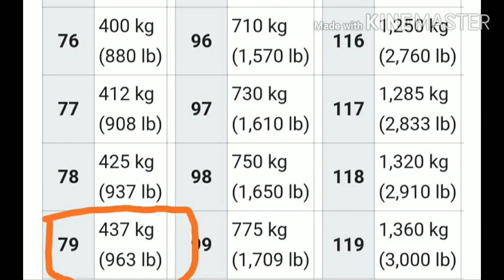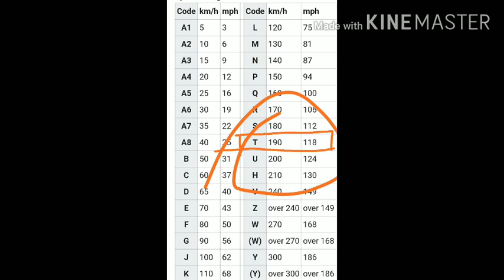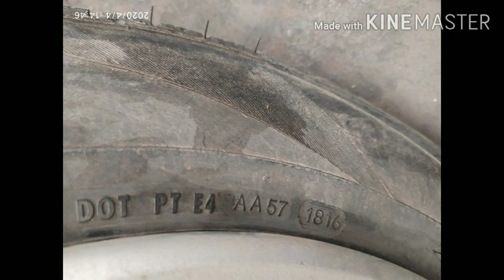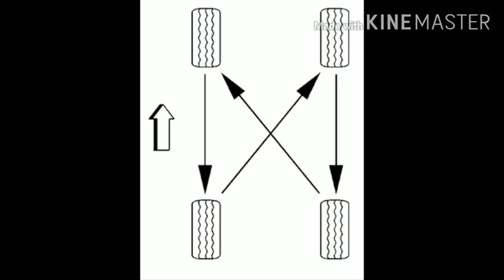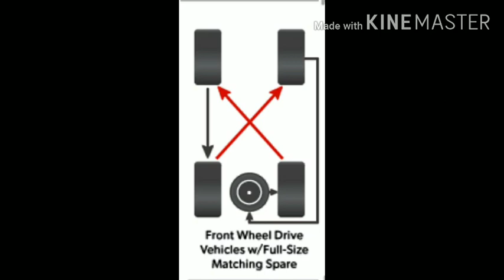Tyre maintenance. Puncture scam. Why do they wear out. Tyre rotation.